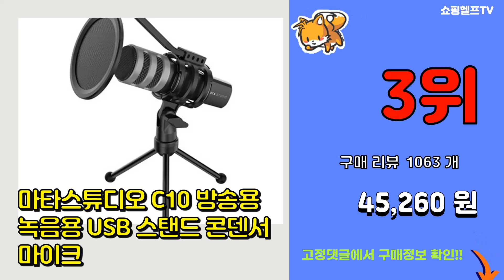마이크 추천 판매순위 Top10 || 가격 평점 후기 비교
❤️❤️❤️요즘 가장 많이팔린 마이크 추천❤️❤️❤️

[00:01]
10위. 필라 USB 마이크로폰 CM-5050 pro [41,400원]

[00:06]
9위. 조이트론 방송용 게이밍 스탠드 USB 마이크, GM25U [19,500원]

[00:11]
8위. 조이트론 방송용 유튜브 스탠드 USB 마이크, GM35U [29,800원]

[00:16]
7위. 컴썸 구즈넥 게이밍 스탠드 USB 마이크, MG800 [39,800원]

[00:21]
6위. 조이트론 노이즈캔슬링 방송용 USB 마이크, GM50U [58,500원]

[00:26]
5위. 필라 컴소닉 고감도 콘덴서 마이크 CM-700USB, CM-700USB(블랙) [22,740원]

[00:31]
4위. 조이트론 유선 프로페셔널 핀마이크, P5 [9,900원]

[00:36]
3위. 마타스튜디오 C10 방송용 녹음용 USB 스탠드 콘덴서 마이크 [45,260원]

[00:41]
2위. 로이체 무선 블루투스 마이크 + 파우치, BTS-30KM(로즈골드) [19,900원]

[00:46]
1위. 홈플래닛 고급형 방송용/수업용/게이밍 컴퓨터 USB 마이크, V-GM01 [19,490원]